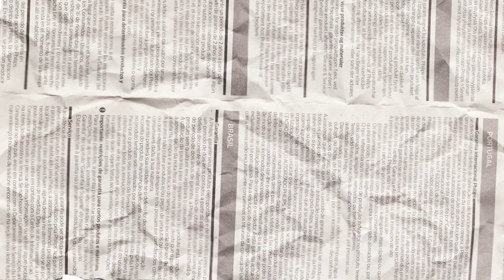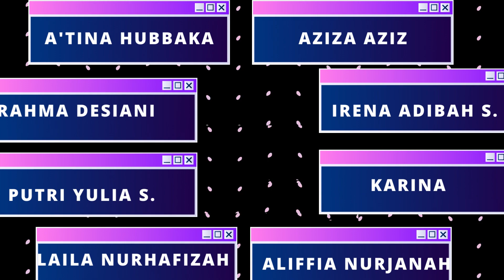Gatritis Pada Remaja : hal yang tak terpisahkan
~ Halo Sobat Bela Negara Muda ~

Ngomongin tentang Gastritis, ternyata selama menjalani perkuliahan ini banyak loh temen temen semua yang masih menghiraukan pola makan yang bisa mengakibatkan Gastritis! Nah untuk sobat bela negara yang mau tau cara mencegah terjadinya Gastritis dengan benar, jangan lupa di simak podcast kami karena akan dibahas secara detail oleh Narasumber kami yang merupakan seorang ahli dalam bidang keperawatan dan tentunya sangat bermanfaat untuk teman-teman semua ~